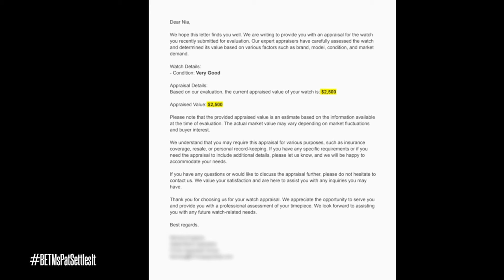Your Wrist Choked This Watch Out!| Ms Pat Settles It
Jasmine borrowed a $2500 watch and returned it broken, only to find it can't be repaired